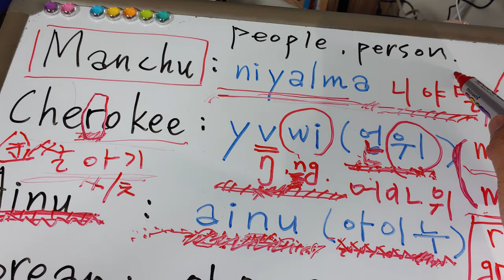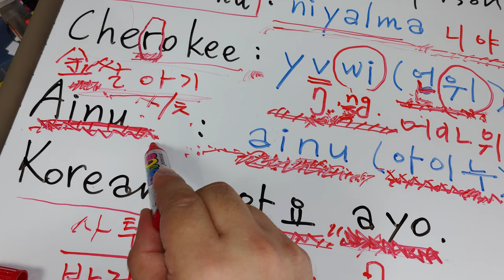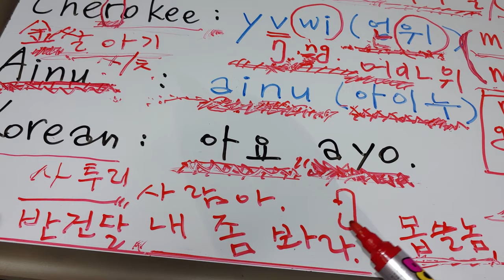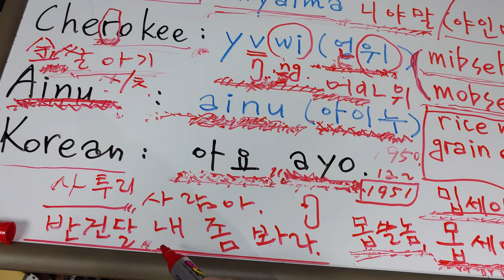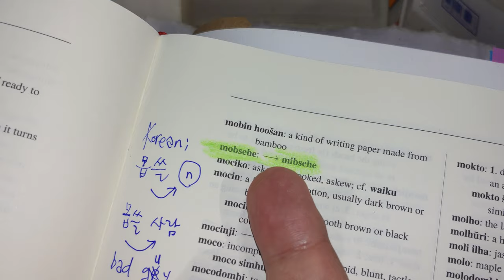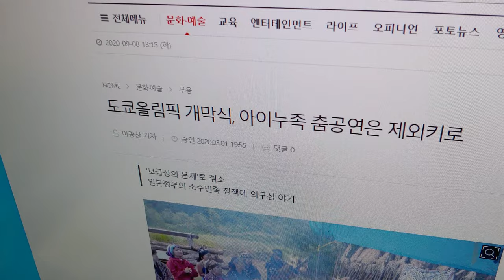131) Cherokee체로키= Ainu아이누?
사람, 人, person, people :
Cherokee                               : y v w i (v = ng ) 엉위
Ainu (Hokkaido in JAPAN) : ainu 아이누
Korean                                  : ayo 아요.( 경상도 방언 )

Cherokee체로키의  y v w i (엉위) 를 천천히 발음하면  됩니다.

엉위 y v w i ㅡ 어언위 ㅡ아언위 ㅡ 아이뉘 ㅡ 아이누 Ainu.

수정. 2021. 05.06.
일본인들이 비음(콧소리 nasal sounds)을 못하니까
억지로 'ainu' 라고 일본인들이 발음하기 편하게 편집한 듯 합니다.
아이누 원주민들은 아마도 비음이 섞인 소리를 낼 것입니다.
그렇다면 Cherokee와 거의 비슷한 발음이 되고요.

동북아시아 지역에 살던 여려 부족들이 바다를 건너 갔군요.